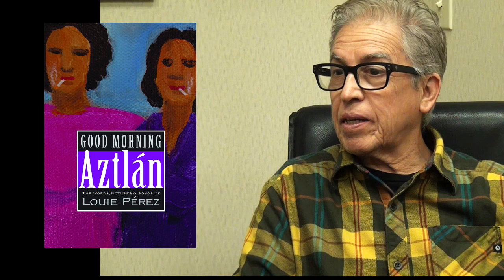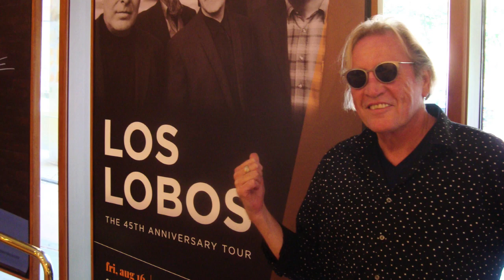LOUIE PEREZ of Los Lobos - WPTV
In August of 2019, Louie Perez came to St. Paul, MN with the band he co-founded 45 years earlier, Los Lobos.  We caught up with him at the Historic St. Paul Hotel just hours before their show at the Ordway Theater.  Louie and Paul Metsa sat down to talk over the old days, how the music business has changed and they shared great stories of life on the road.

Louie's book "Good Morning Aztlan" is available at tiachucha.org with 100% of the proceeds going to support the local community.  30 Min.  HD. Produced by Andy Watson for Minnesota Community Network (MCN6).